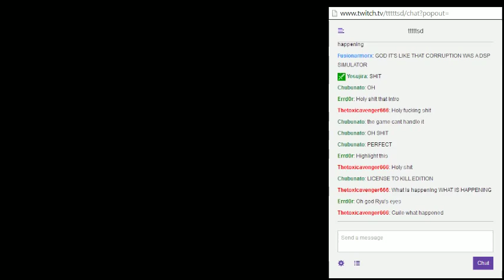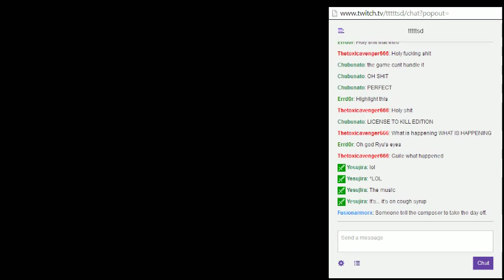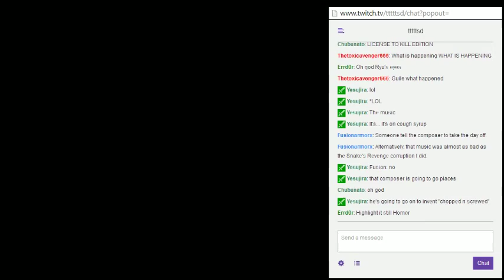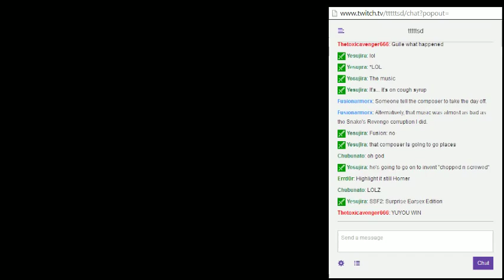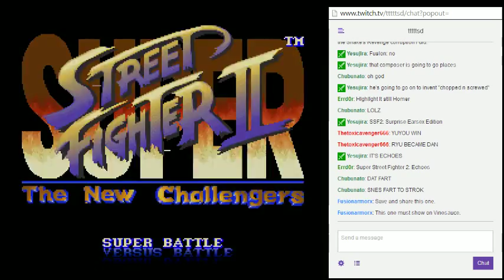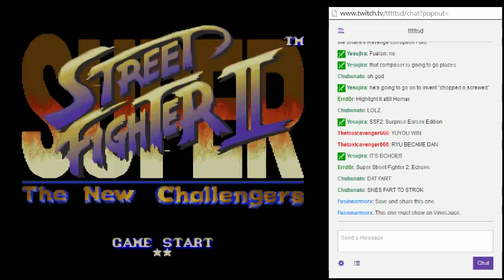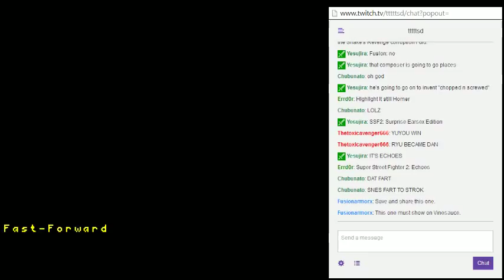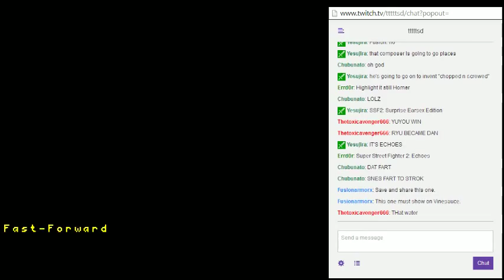Super Street Fighter 2 Corruption (Highlight from 01/08/2014 stream)